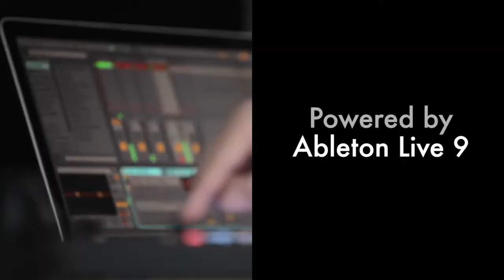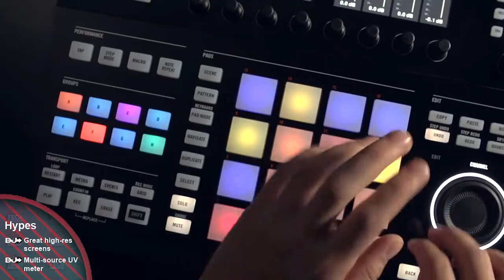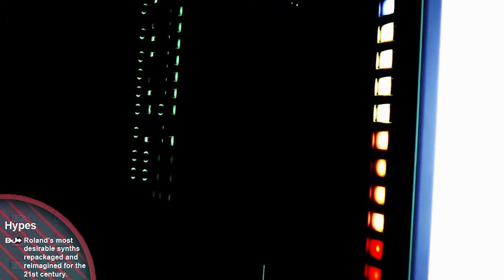What is the Best Studio Production Equipment?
What is the ultimate Music Production Software? Voting for the 2014 DJ Mag Tech Awards is now open.

Watch our overview of the Ableton Push, Akai Professional APC40 mk II, Native Instruments Machine Studio, Native instruments Traktor DJ 1.4, Korg Volca Range and the Roland Aira Range

JB's Music Stores are the official retail partner of the 2014 DJ Mag Tech Awards. Get the best prices on all of the kit in this video